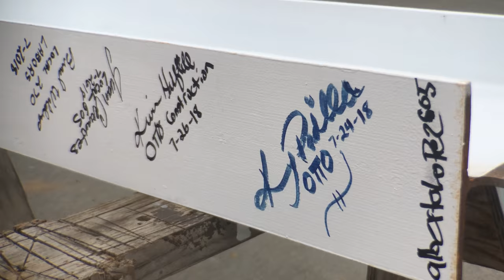Academic III Beam Signing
President Eduardo M. Ochoa signs the final beam to be placed for the new Academic III building.